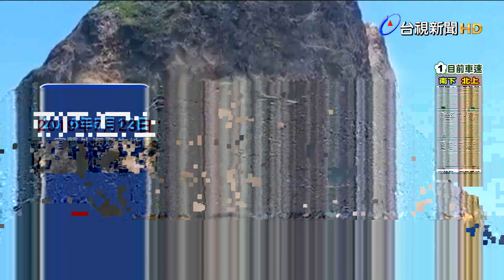活火山岩層風化崩塌 風管處:自然現象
昨天（14日）有賞鯨船經過龜山島時，龜首岩壁突然崩塌，現場塵土飛揚、煙霧瀰漫，過程長達兩分鐘，壯觀的一幕也讓遊客驚呼，錄下畫面，不過東北角風管處表示，龜山島是活火山地形，因為風化嚴重，崩塌屬於自然現象。